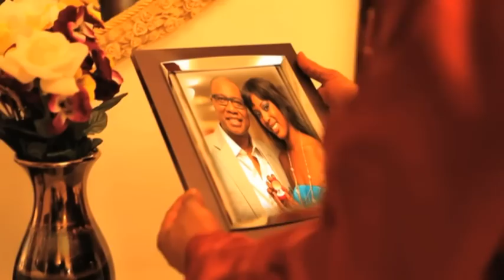Sekouba Bambino - Sinontena (Clip officiel)